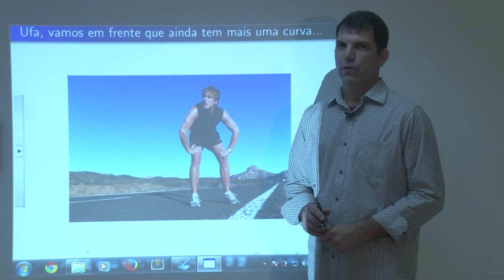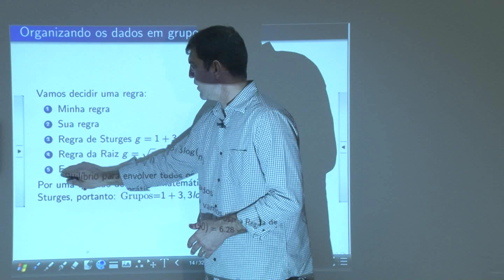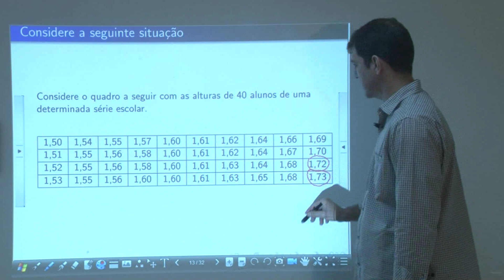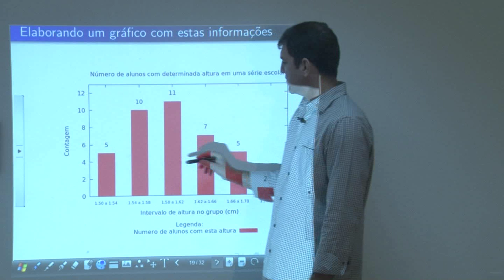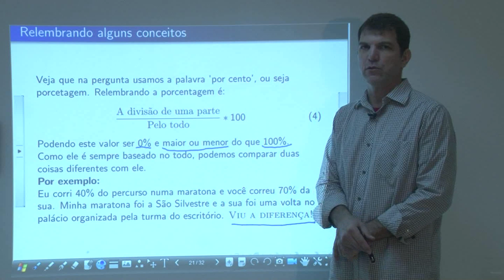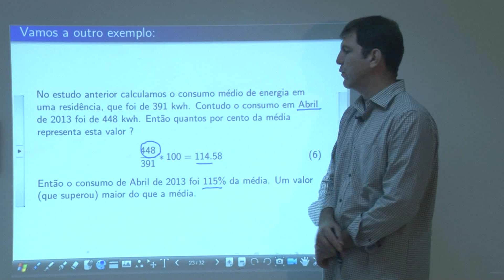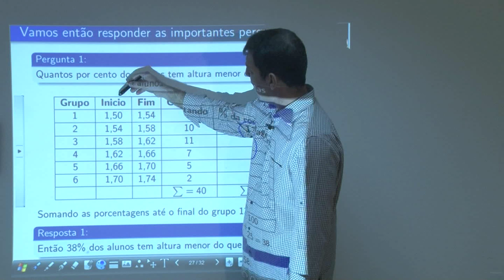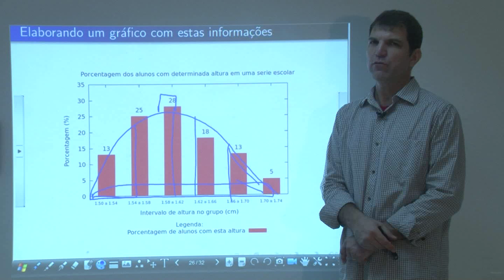Prof˚ Catalunha Eststística - Parte 2